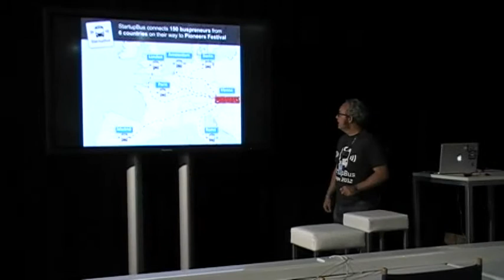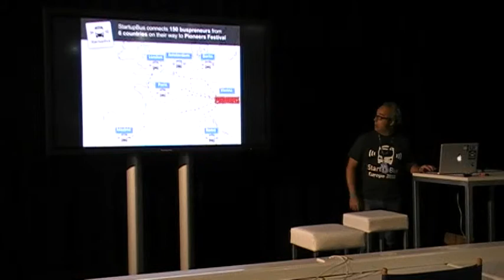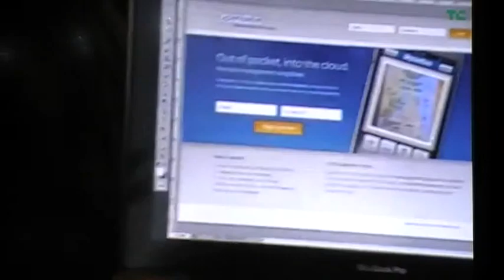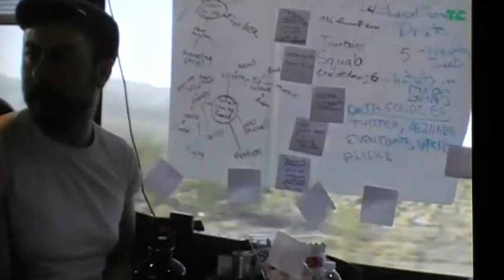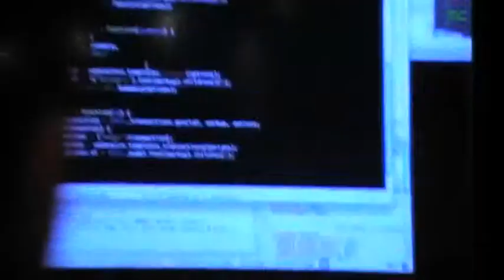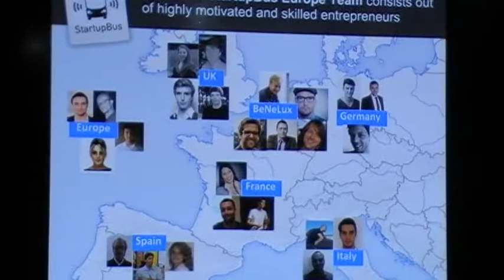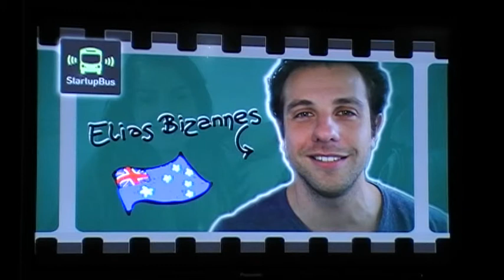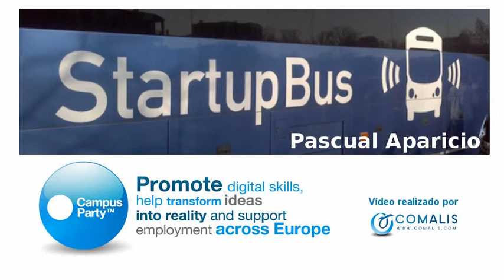StartupBus Europa presentado por Pascual Aparicio